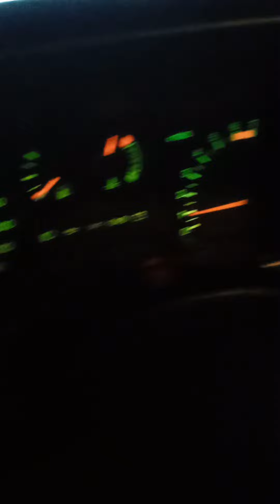My Ford Sierra